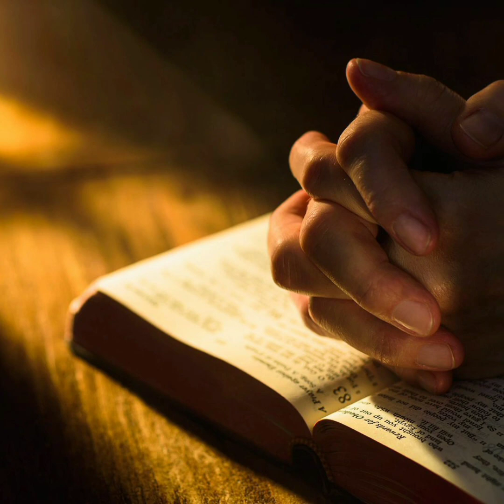ESTOU ORANDO POR VOCÊ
Sejam todos bem-vindos ao canal, Orando por você e com você; Católico!
Neste vídeo eu faço uma breve apresentação do canal. Fique até o finalzinho do vídeo para receber uma oração que farei com a palavra de Deus para Você.

Deus abençoe a cada um imensamente!